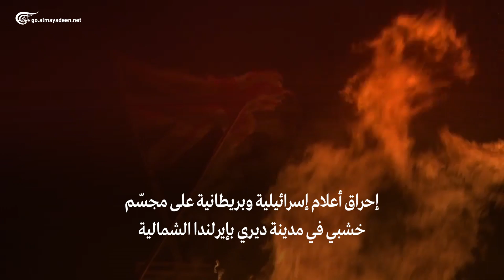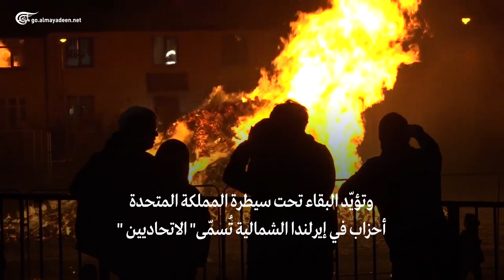إحراق الأعلام الإسرائيلية والبريطانية في إيرلندا الشمالية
إعداد: محمد مهدي حمود
إحراق أعلام إسرائيلية وبريطانية على مجسّم خشبي في مدينة ديري بإيرلندا الشمالية وذلك ضمن احتفال نظّمه جمهوريون